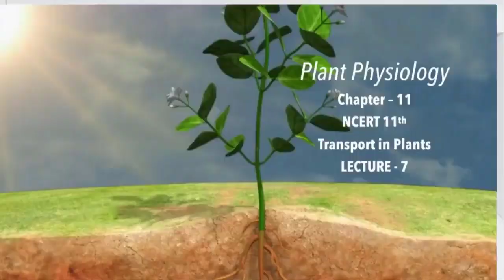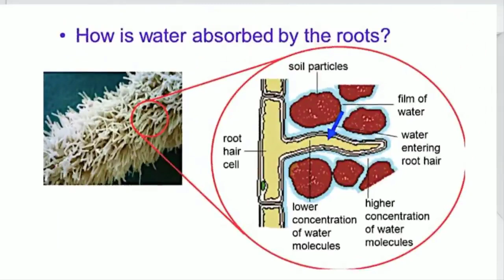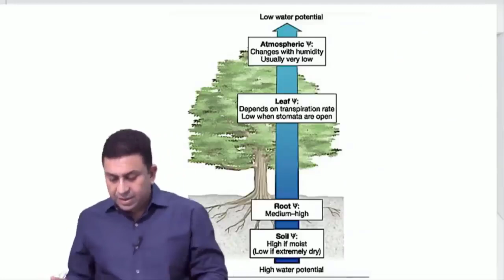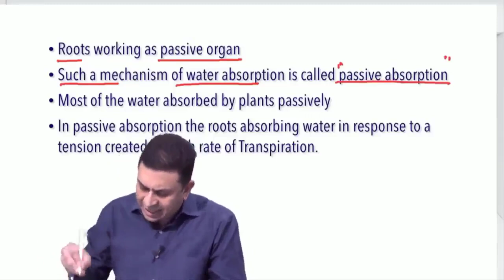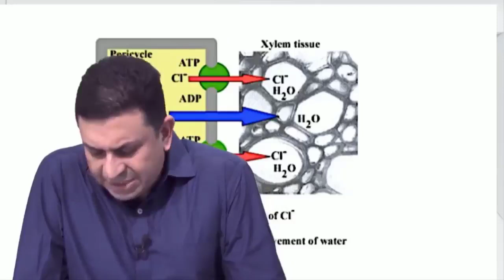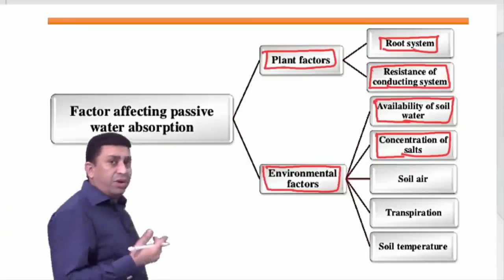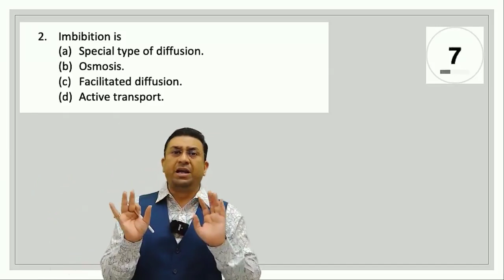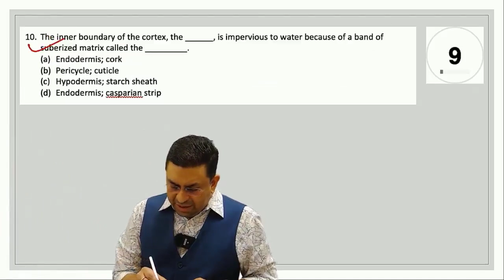Transport in Plants l Lecture 7 l Biology l NEET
1. How is water absorbed by the roots?
2. Active & Passive water absorption
3. Force responsible for passive water update
4. Transpiration pull
5. Osmotic active water uptake
6. Non-osmotic active water uptake
7.  Factors affecting water uptake

1. Biomentors online films (Educational movies)

✅Biology
1. Basics of Biology -
2. The living world -
3. Cell the unit of life -
4. Reproduction in organisms -
5. Human Reproduction
6. Reproductive health
7. Human Health & diseases
8. Cell Cycle & Cell Division
9. Biomolecules
10. Molecular basis of inheritance

✅Chemistry
1. Structure of Atom -
2. Solutions
3. Chemistry Classification of Elements and Periodicity in Properties
4. Redox Reactions
5. Surface chemistry
6. Electrochemistry
7. Chemical Bonding
8. Chemical Kinetics
9. General Organic Chemistry
10. Hydrocarbons

✅Physics
1. Basic mathematics for Physics
2. Dual nature of radiation and matter
3. Atoms
4. Units and Measurements
5. Nuclei
6. Scalars and Vectors
7. Semiconductor Electronics
8. Motion in a straight line
9. Motion in a Plane
10. Current Electricity
11. Work Power Energy
12. Electric Charges and Fields

👇Our Popular mobile applications: (Available at google play store)👇
1. Biomentors online - For NEET aspirants
2. Next medico - For MBBS undergoing students
3. McMedico - For educators
4. Doctor Probe - For online medical consultation